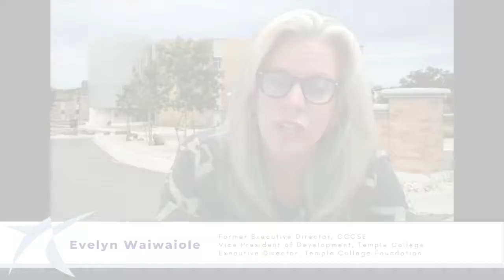CCCSE’s National Advisory Board – The Impact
Since its inception CCCSE has had the good fortune to be guided by a national advisory board. For two decades, the board has provided guidance around the issues that community colleges encounter when addressing student success—and has provided CCCSE direction about how it could best be a valuable partner in helping colleges understand and address those issues.

To hear more from thought leaders on various topics related to two decades of CCCSE research, visit the "Reflecting & Reminiscing: People Who Were There" section of our